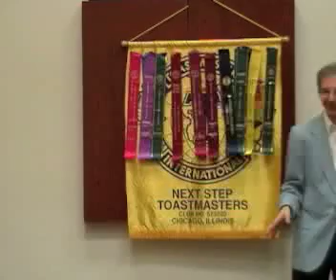The Most Difficult Question and evaluations - Tim - 8-8-12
Tim learns how to answer the really difficult question